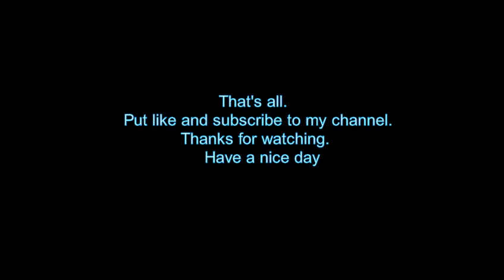Singer sewing machine from Walmart.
Unboxing and showing process of sewing machine.